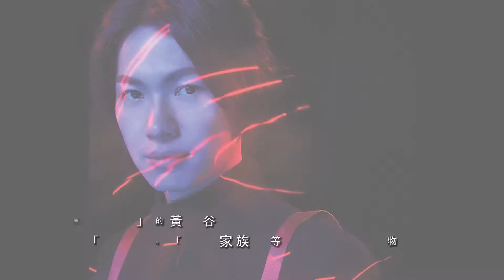黃少谷 Shao Ku Huang | 暢唱 Open Chant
直播時間：每週三晚上八點至九點